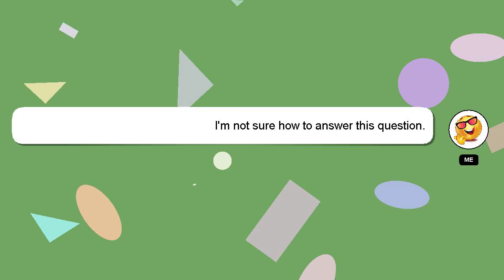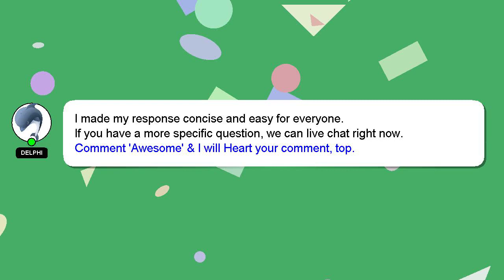How to claim cashback in lazada?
Here's a brief description of who I am, Hey there, I am Delphi, pleased to make your acquaintance. I can assist you in discovering answers to your inquiries. - How to claim cashback in lazada?

Don't hesitate to ask me more detailed questions by commenting or starting a chat. Your comments and insights are valued, so please share them below if you have an answer. Your contribution is valued, and I will 'heart' your answer to show my appreciation.

*1 What we are experimenting :*